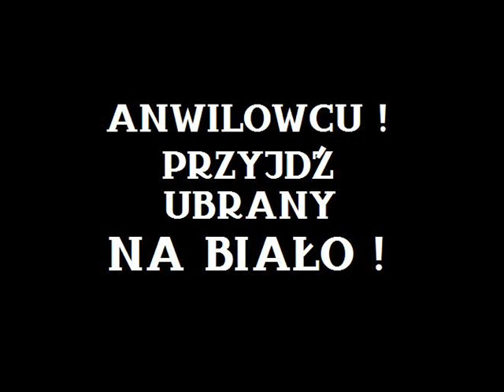Zapowiedź: ANWIL - Prokom (08.02.2009) WSZYSCY NA BIAŁO !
UWAGA ! Mecz przełożony na 8 lutego godz. 18:40 ! Wszyscy na biało !